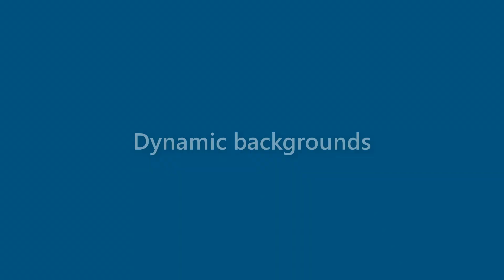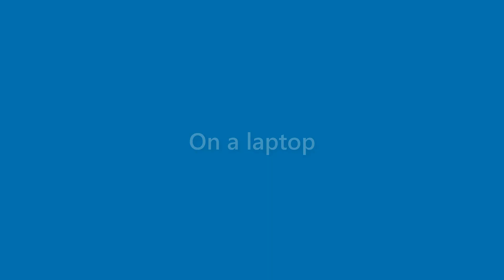Marianne Tate - appearance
Name Look - Marianne Tate - appearance. In this video we present "Marianne Tate" name look and feel in various scenarios.
This video will cover:
How does "Marianne Tate" look as a personal letterhead?
How does "Marianne Tate" look on a business card?
How does "Marianne Tate" look on a computer/laptop screen?
How does "Marianne Tate" look with different background colors?
How does "Marianne Tate" look with various fonts?